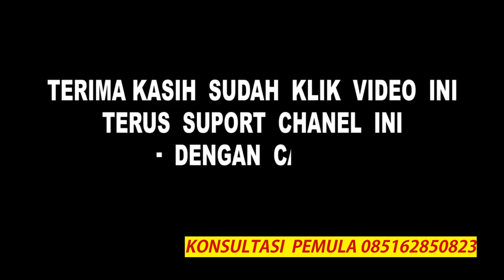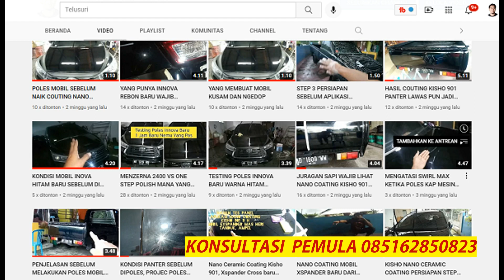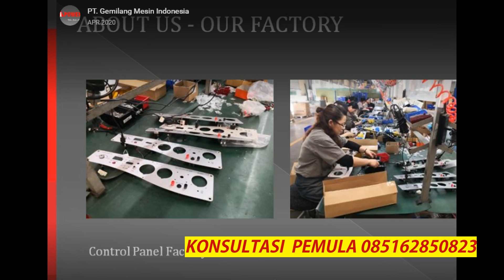CARA NGATUR ENGKOL MESIN AIPOWER 3500 PRO, AGAR MUDAH DI TARIK 500% MUDAH SEKALI-085162850823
Link Pemesanan Stik gun Apw 1700 D, Termurah Original

Pemesanan Mesin Stem mobil Aipower 3200 plus/apw 1700 D, Apw 3500 Pro

1. Training usaha cuci mobil cuci motor, dari cara cuci motor dan mobil sampai bagaimana Mitra bisa mengembangkan usahanya, seperti buka cabang dengan radius 10 - 30 km di satu wilayah,
2. Pelatihan Training Manajemen Kelola Tempat
3. Manajemen Kelola Keuangan agar Keuntungan lebih banyak
4. Manajenen Pengelolaan karyawan
5. manajemen Marketing Promosi dan Branding Usaha
6 Konsultasi Berkelanjutan
7. Grups Sharing Mitra aipower se indonesia
8. Gratis Belajar Resep Kimia Membuat 10 Produk Shampo

Mas Ilham
Owner Marketing Aipower Steam Indonesia
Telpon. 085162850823